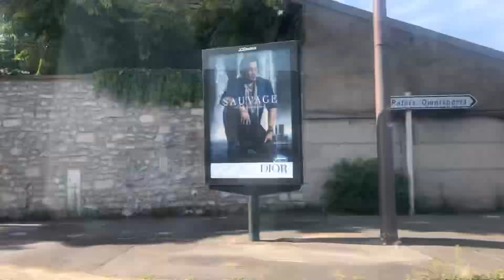(Timelapse)183 de la RATP